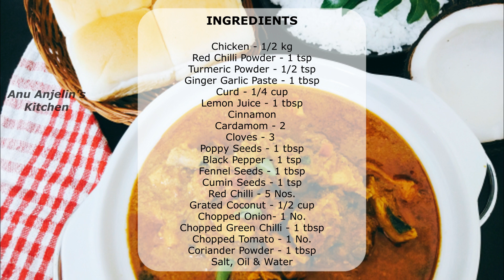How to make Chettinad Chicken Curry at Home | South Indian Style Chicken Gravy Recipe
Hi and welcome to Anu Anjelin's Kitchen. In this video, we will see how to make Chettinad Chicken Curry at Home | South Indian Style Chicken Gravy Recipe.

Chettinad chicken is from Chettinad region if south India, Tamilnadu. Chettinad chicken curry is south India's most aromatic and flavourful dish made with chicken, freshly ground spices. There are many versions of authentic Chettinad chicken. This is the most ordered cuisine in south Indian restaurants. To make Chettinad masala a unique blend of masala is roasted and grounded. The ground spices bring essence to the dish.

Chettinad chicken curry

(Ingredients)
Cinnamon
Cardamom - 2
Cloves - 3
Chopped Green Chilli - 1 tbsp
Chopped Tomato - 1 No.
Coriander Powder - 1 tbsp
Salt, Oil & Water

(Making Process)
Salt
Mix well
Marinate for 30 mins
In a pan add
Cinnamon
Cardamom - 2
Cloves - 3
Dry roast them
In a blender
Add the roasted masala
Grated Coconut - 1/2 cup
Blend adding water to a fine paste
Saute
Saute well
Add salt
Mix well
Add Marinated chicken
Give it a stir
Add the blended masala
Mix well
Add Water - 1 cup
Mix well
Cook for 15 mins on med flame

It is also said to
Chicken Curry Law,
Recipe Videos,
Chicken Mughlai,
How to make chicken curry at home,
chicken curry with curd,
chikankari,
Kerala Chicken Curry Recipe,
Varutharacha Chicken Curry,
How to reduce salt in chicken curry,
Chicken Kofta Curry,
Best Chicken Curry Recipe,
South Indian Chicken Curry,
Sri Lankan Chicken Curry,
Mangalore Chicken Curry,
Kerala Style Chicken Curry,
Mangalorean Chicken Curry,
Goa Chicken Curry,
Chicken Masala,
Chicken Chicken Pettava,
Chicken Chicken Patwa,
Chicken Kaise Banate Hain,
Chicken Video,